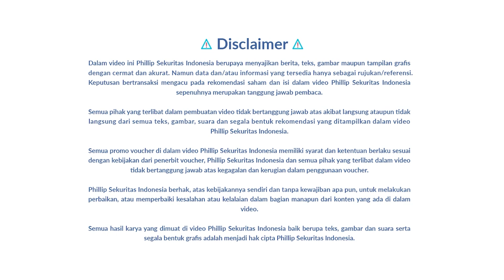Cara Cuan dari Saham Multibagger | 100% Ilmu Praktek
Pergerakan harga beberapa saham tertentu yang naik hingga ratusan persen menarik untuk dibahas dan diikuti. Dibutuhkan kesabaran dan konsisten yang tinggi dalam mengoleksi suatu saham multibagger untuk mendapatkan cuan yang optimal sesuai investing plan yang telah ditetapkan.

Lalu, bagaimana cara menemukan saham multibagger dan mencapai target cuan?

Simak obrolan seru Joshua dan Ronny hingga akhir video.

TIMESTAMP:
00:53 Opening
01:09 Apakah AMMN dan MEDC termasuk saham multibagger?
02:51 Bocoran saham multibagger
03:48 Berapa lama tren multibagger berlangsung?
04:35 Waktu yang tepat untuk taking profit dari saham multibagger
05:26 Cara mendeteksi saham multibagger
06:42 Cara mudah mendapatkan informasi saham multibagger di POEMS
07:20 Kapan waktu yang tepat untuk masuk ke saham multibagger?
08:37 Enaknya cuan di atas 100% dari saham multibagger

Comment untuk memberikan saran seputar topik yang ingin dibahas selanjutnya!